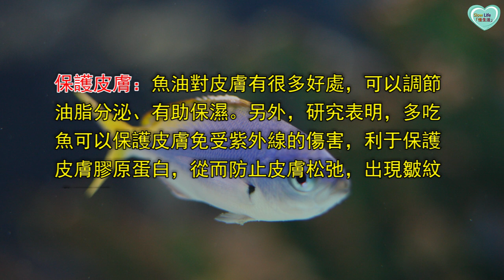魚的9大營養價值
魚的種類有很多，不同人群吃魚會有不同的好處。總體來説，吃魚有9大最重要的好處是不得不知道的。